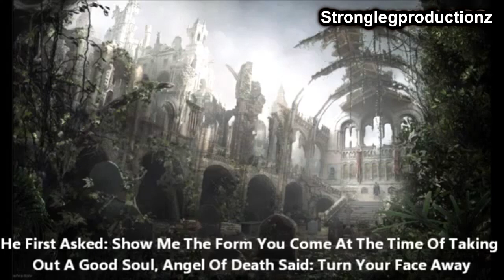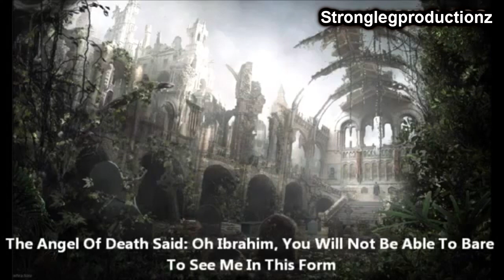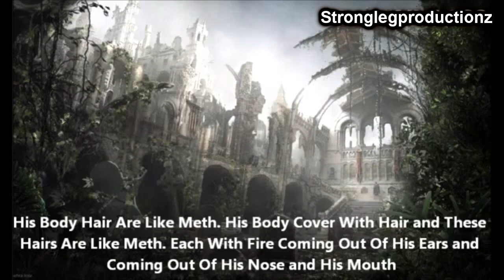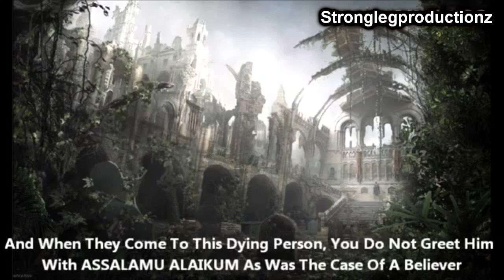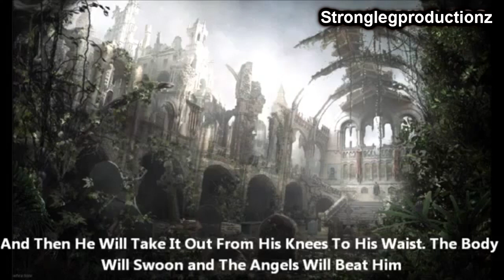Prophet Ibrahim┇Meeting With The Angel of Death!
A frightening description of the angel of death in the form he comes for an evil person contrasted with the beauty of when he comes to receive a pious soul.